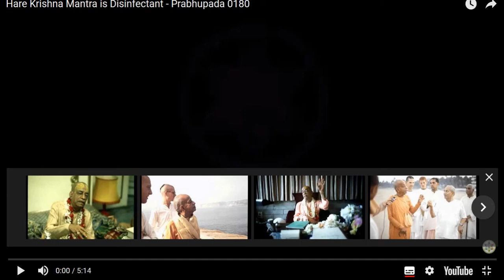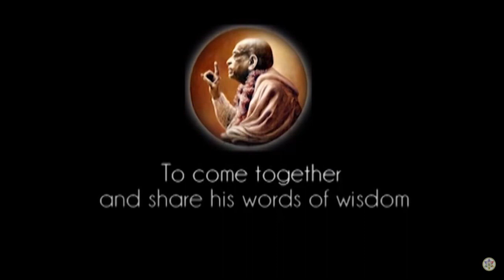180) IL MAHA MANTRA HARE KRISHNA E' IL SUPREMO DISINFETTANTE